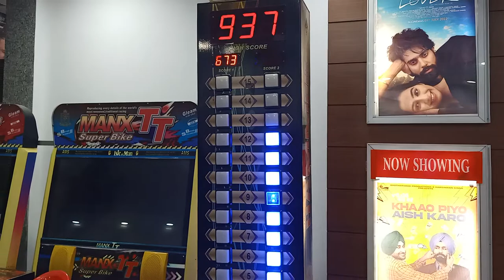Hammer 🔨 Game in Sky Mall